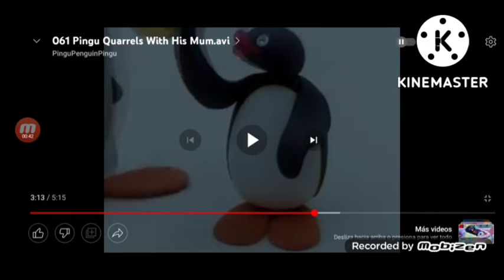pingu fuera del salon no hizo tecnología de los robots enloquecen profesor enojó pop!